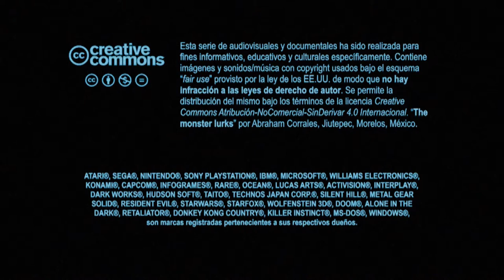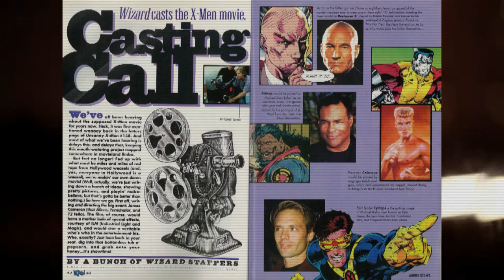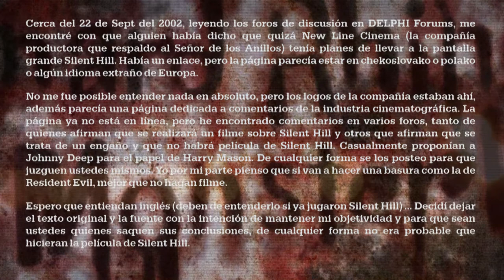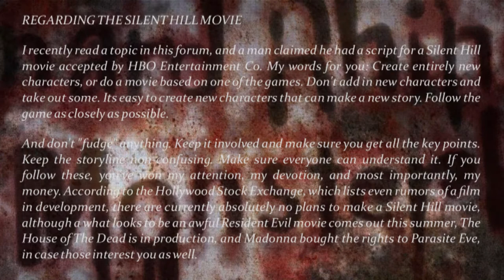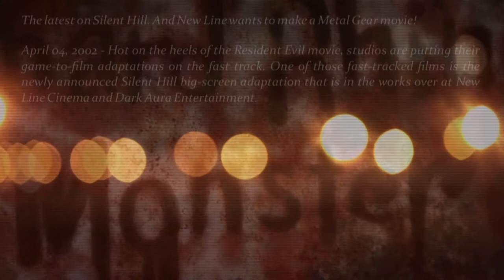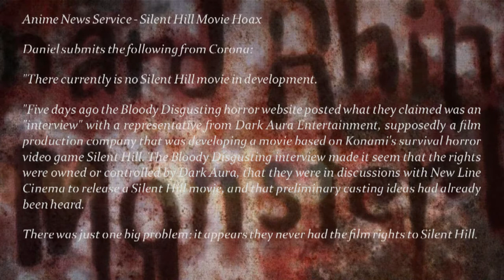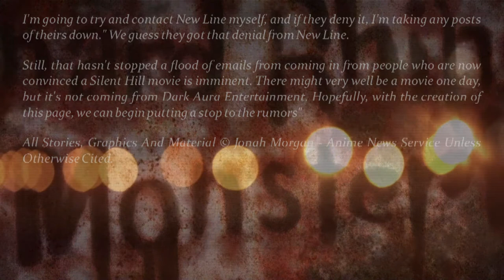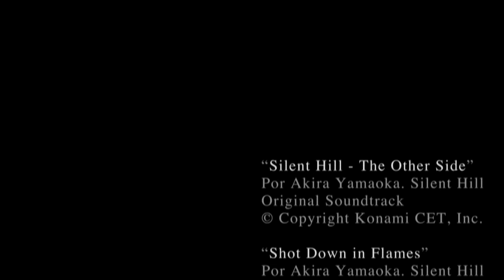Temporada 3 Capítulo 12 - Casting Call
En esta ocasión demoré mucho más que otras veces por lo elaborado del contenido. También es un capítulo que originalmente quería subir junto con el último video de hace ya tres semanas. Espero les agrade, el contexto es que en aquellos tiempos no había película de Silent Hill y siempre resultaba ser un rumor, incluso la de Metal Gear.